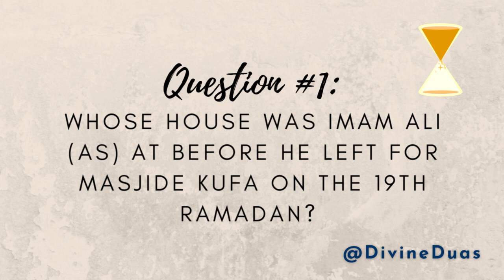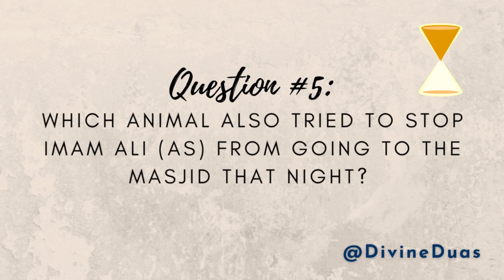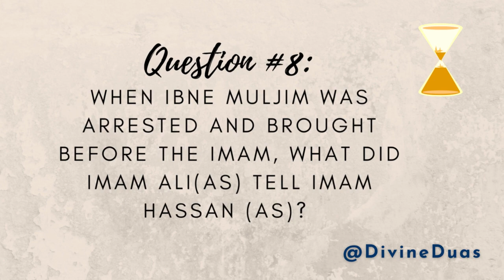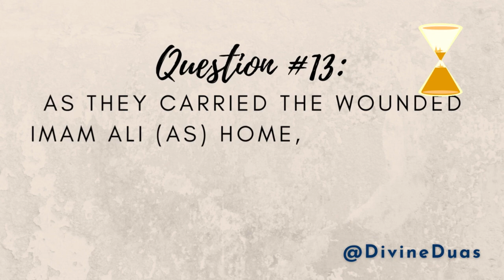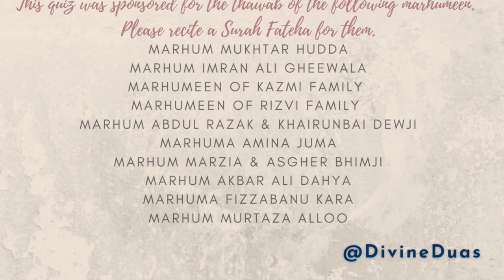What Transpired On That Fateful 19th Ramadan? - Islamic Quiz Time #47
✨ This quiz was in collaboration with  divineduasdownloads.etsy.com
✨ Follow them on Intagram @divineduas

malayalam quiz
divineduas
blockbuster quiz show
translation
القرآن الکریم